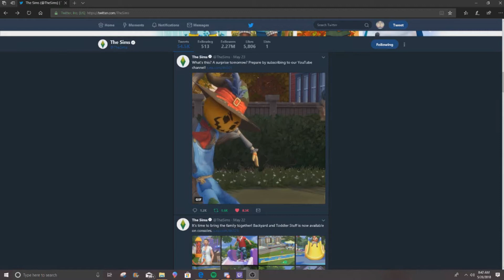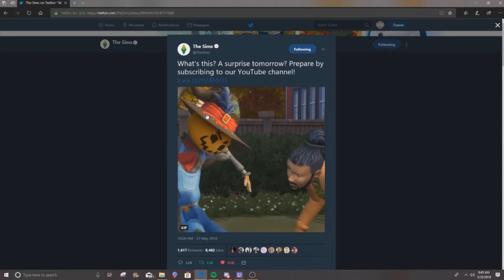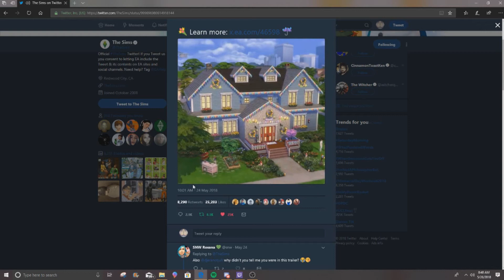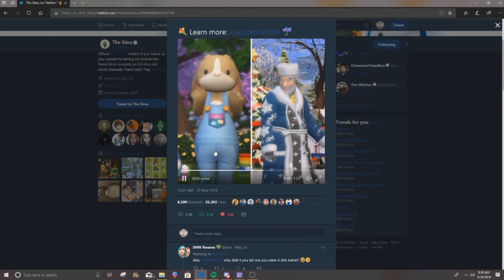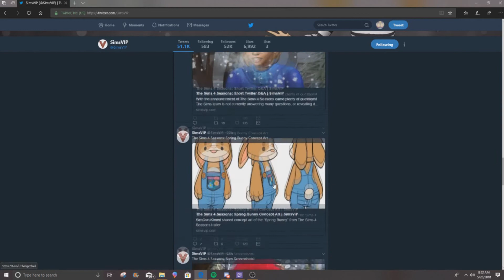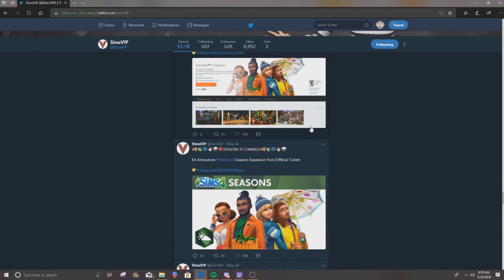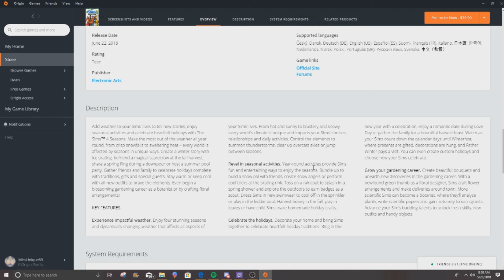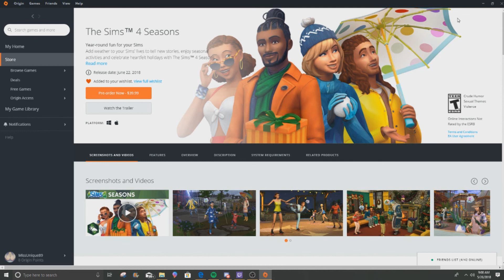The Sims 4 Seasons; ITS ABOUT TIME!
Yes Finally, we are going to get seasons, and see my reaction and my opinions.